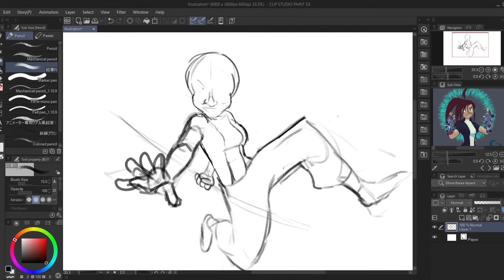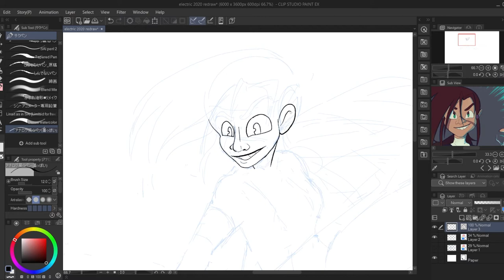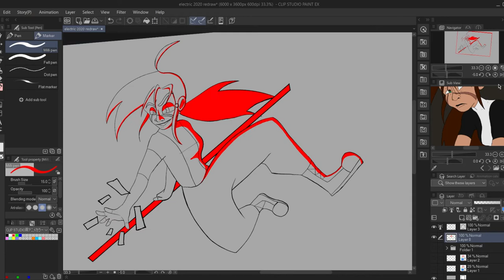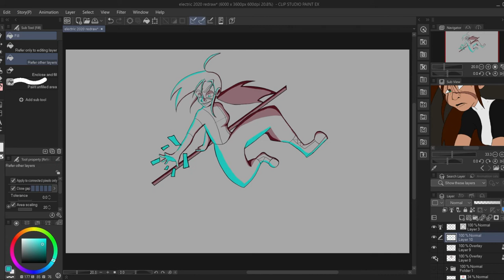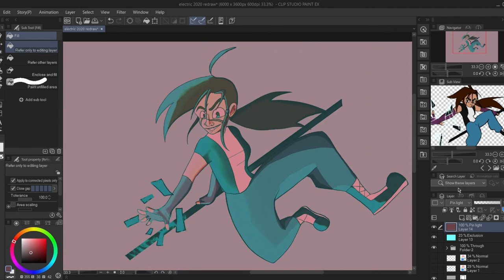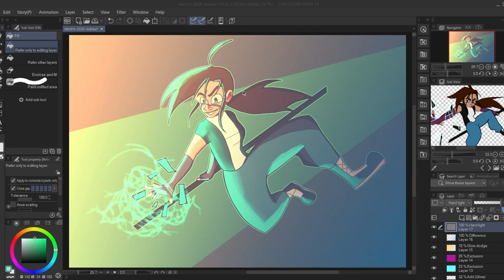Electricity Redraw Speed Paint 2022